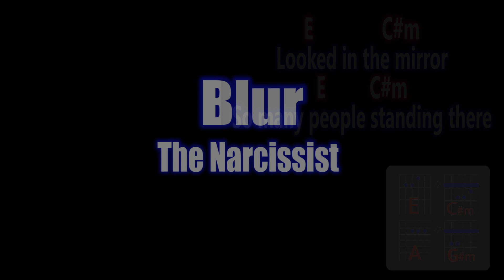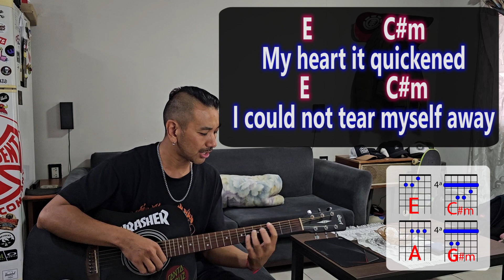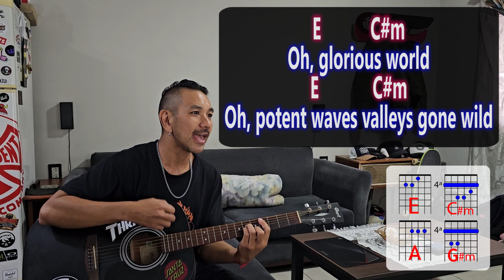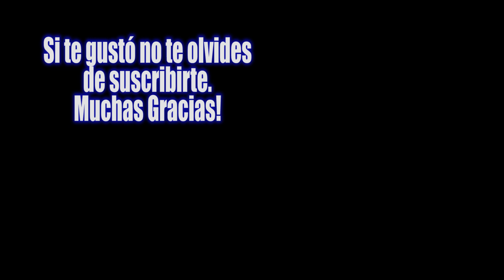Blur - The Narcissist (acoustic cover) + Lyrics + Chords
Blur - The Narcissist  (cover acustico) + Letra + Acordes de guitarra